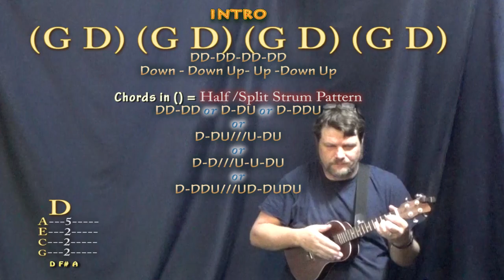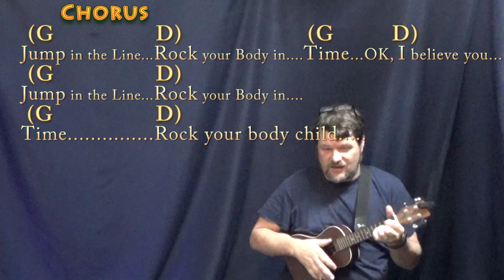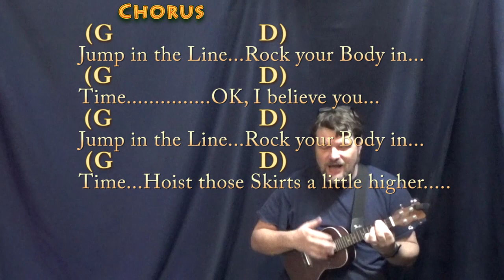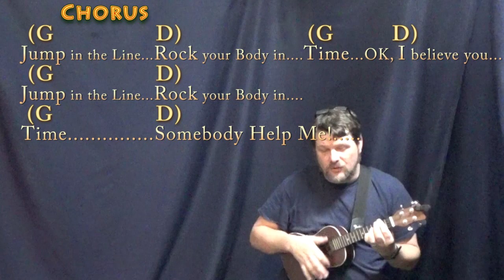Jump In The Line (Harry Belafonte) Ukulele Cover Lesson in G with Chords/Lyrics